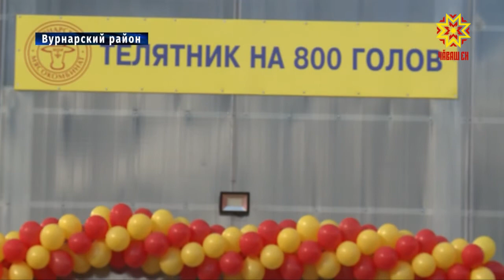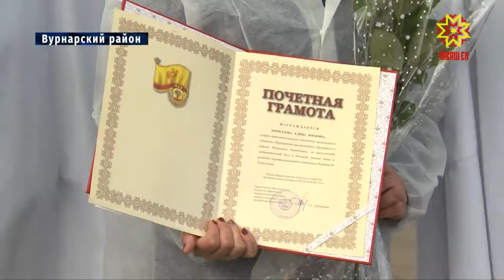Аграрии республики продолжают реализовывать инвестиционные проекты.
В Вурнарском районе открыли животноводческий комплекс. В каких условиях здесь будут выращивать телят посмотрел и Глава Чувашии.